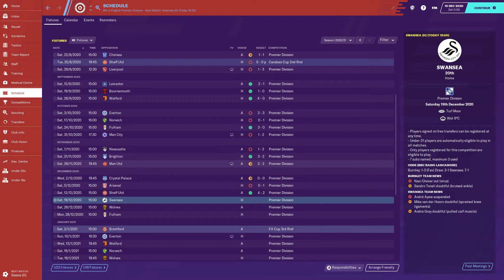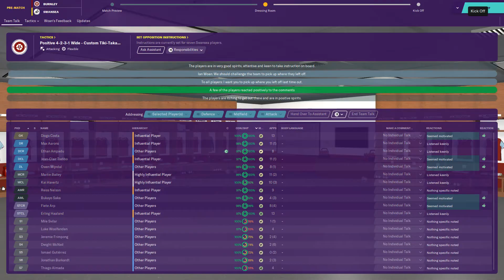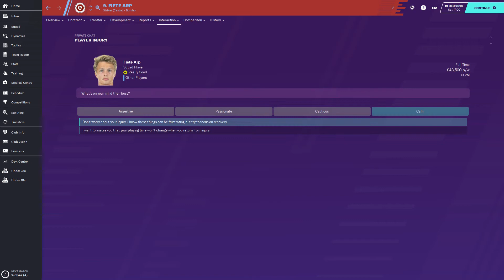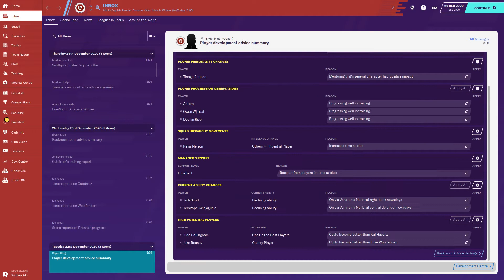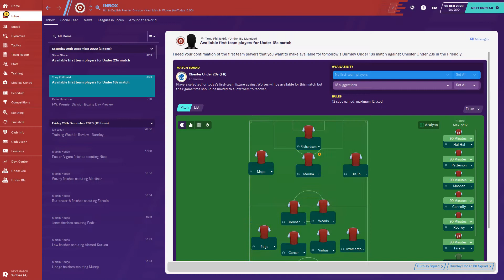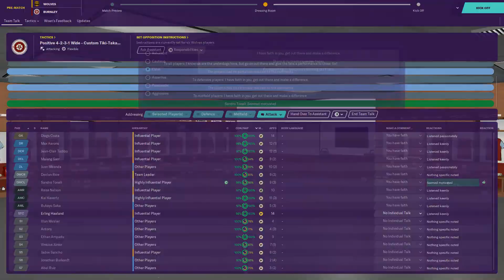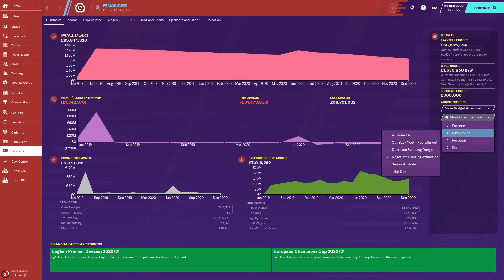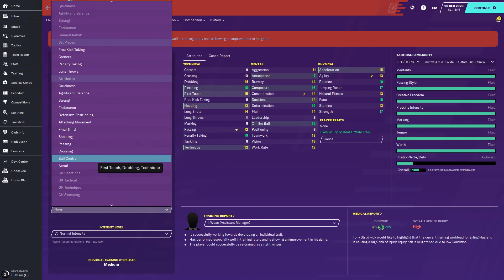FM20 Wonderkids - #62 - Second Season - Career Save - Football Manager 2020 - WithMe 😀🎮⚽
Welcome to the home of the original 'FM20 Wonderkid Series'. StayHome gaming

We are now in the second season.
We take over the claret and blues to see if the future stars of tomorrow can develop  together. With any luck we should have a team that just keeps getting better and better.

Football Manager, FM20 has some amazing wonderkids available to build a team.
The link for the wonderkid playlist is below.

 @FM Pepe ​